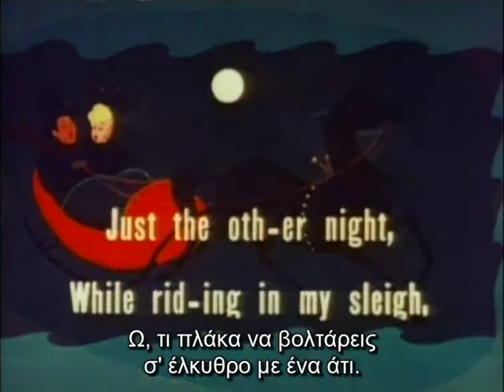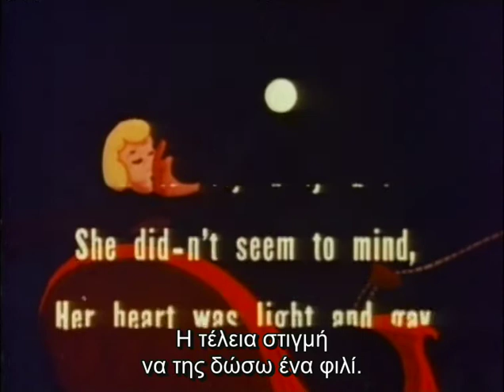Snow Foolin' - Χαζολογώντας στο Χιόνι (1949)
Ένα Χριστουγεννιάτικο cartoon από τη σειρά Screen Songs των Famous Studios, σε σκηνοθεσία του Izzy "I." Sparber, που προβλήθηκε για πρώτη φορά στις 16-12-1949. Αν και είναι μάλλον χειμωνιάτικο cartoon, μιλώντας για χιόνι και έλκυθρα χωρίς αναφορά στα Χριστούγεννα, συνδέεται με το εορταστικό κλίμα των ημερών λόγω του τραγουδιού "Jingle Bells" στο οποίο καταλήγει.
Το cartoon βρίσκεται στον δημόσιο τομέα και έχει κυκλοφορήσει από πολλές μικρές εταιρίες. Στη χώρα μας έχει μεταγλωττιστεί τουλάχιστον 3 φορές. Η μεταγλώττιση που είναι πιο κοντά στο πρωτότυπο cartoon είναι μία που εντόπισα σε βιντεοκασέτα που νοίκιασα και ψηφιοποίησα παλιά, για την οποία έχω κρατήσει τον τίτλο "Τα Χριστούγεννα του Άη Βασίλη", αλλά ενδέχεται και να κάνω λάθος διότι δεν ξανασυνάντησα πουθενά τον τίτλο της. Διακρίνεται η φωνή της Χρύσας Σαμαρά. Οι στίχοι του "Jingle Bells" μεταφράστηκαν και υποτιτλίστηκαν από εμένα, ώστε να καταλαβαίνουμε και το νόημα των κινουμένων σχεδίων που τους συνοδεύουν.
Σχετικά με το βίντεο που χρησιμοποίησα σαν βάση, τα καλύτερα χρώματα δεν τα βρήκα σε κάποιο ξένο DVD ή στο youtube, αλλά στο DVD της Pissanos Ltd, και μάλιστα με εικόνα σχεδόν progressive, αλλά σε ταχύτητα 25fps, ενώ η μεταγλώττιση που πρανέφερα ήταν στο πρωτότυπο 24 fps. Το επιβράδυνα παντρεύοντάς το με την μεταγλώττιση. Κράτησα τον ήχο της κασέτας ανεπεξέργαστο.

ΥΓ: Εννοείται πως το cartoon είναι ειδικό για παιδιά. Δεν το δηλώνω, όμως, ώστε να μην απενεργοποιηθεί η δυνατότητα σχολιασμού.